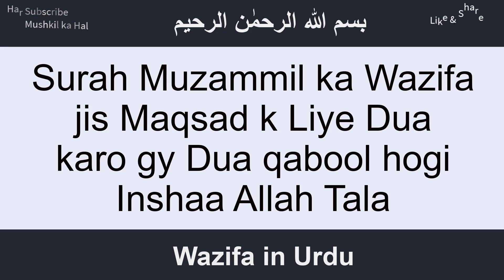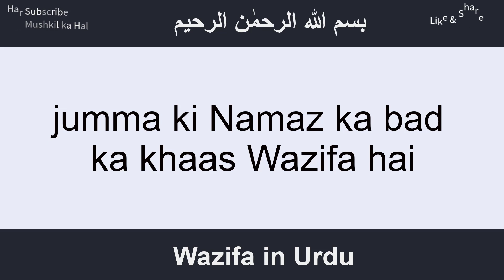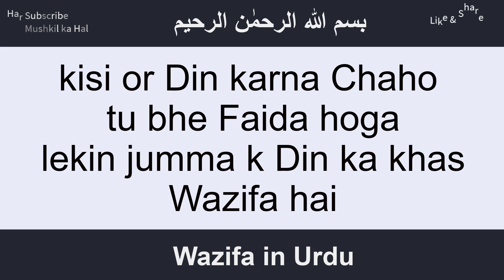Surah Muzammil ka Wazifa Jumma ke Din ka Jo Dua karo gy Qabool Hogi har Maqsad Pora hoga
Cover Topics:-
1.Surah Muzammil
2.Surah Muzammil ka Wazifa
3.jumma ka Din ka Wazifa
4.Wazifa for Success
5.Qurani Wazifa